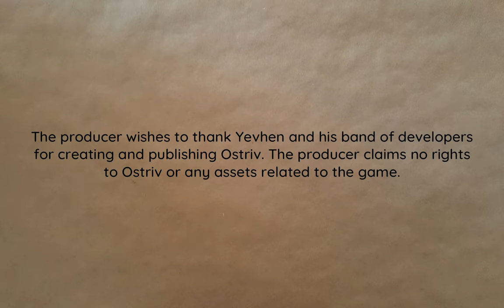Expanding Population | Island View 11 | Ostriv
Expanding population and grand agricultural plans.